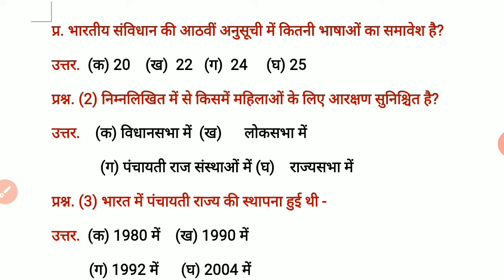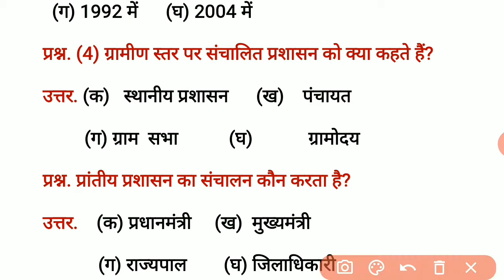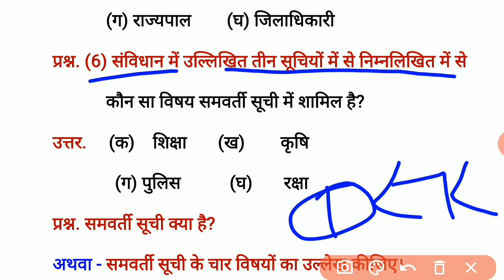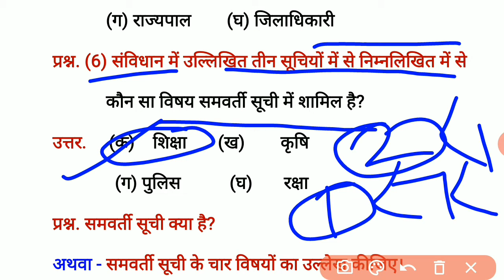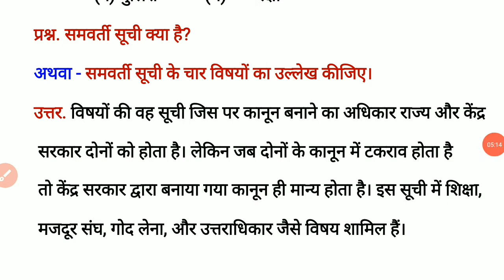Class 10th Civics ke Important Question /कक्षा 10th नागरिकशास्त्र के Imp. अतिलघु उत्तरीय प्र.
Class 10th Social Science ke most Important Question For 2022 Board exam,

Class 10th Civics ke महत्वपूर्ण बहुविकल्पीय एवं अतिलघु उत्तरीय प्रश्न,

Class 10th Civics most Important Question,

🙏 नमस्कार दोस्तों स्वागत है अपने इस YouTube Channel Roop Chandra Tricky GS Guru में दोस्तों आज के इस वीडियो में हम कक्षा 10 के विद्यार्थियों के लिए समाजिक विज्ञान के नागरिकशास्त्र के महत्वपूर्ण प्रश्न लेकर आये हैं जो बार- बार परिक्षाओं में पूछे जाते हैं।

दोस्तों यदि आप हमारे सभी वीडियो देखना चाहते हैं तो Playlist ke माध्यम से आप हमारे सभी वीडियो देख सकते हैं।